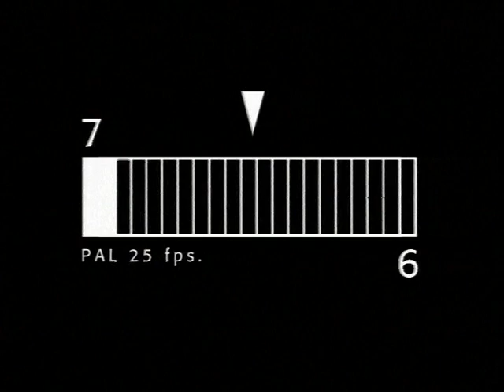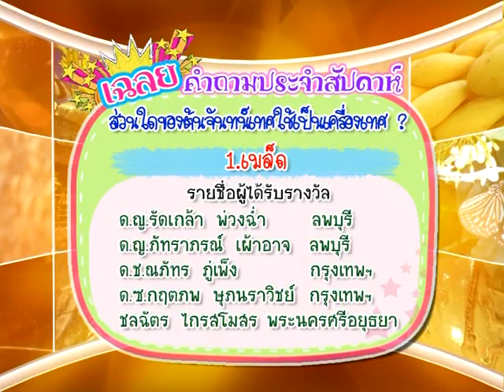สมุนไพรในครัว - นักสำรวจ 514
รายการนักสำรวจ ตอน สมุนไพรในครัว